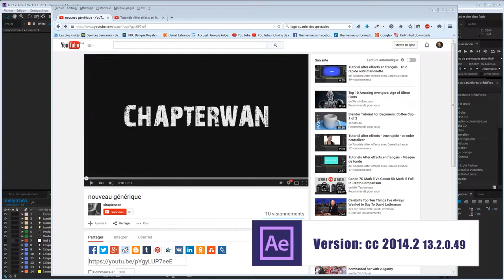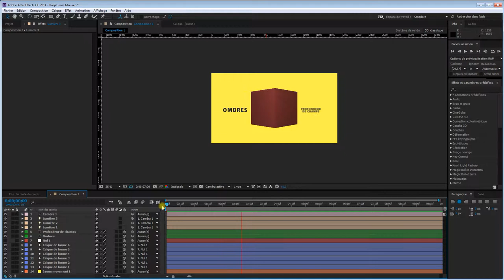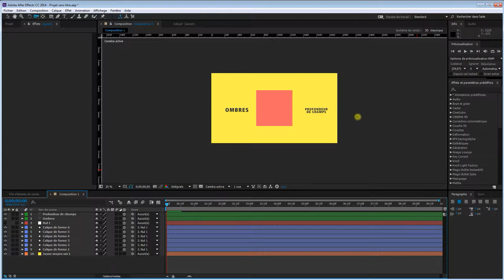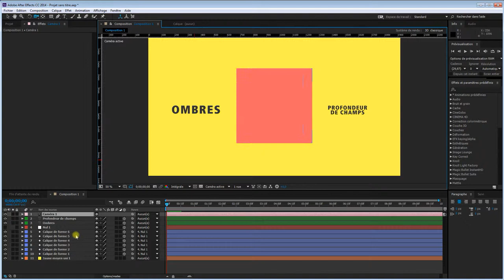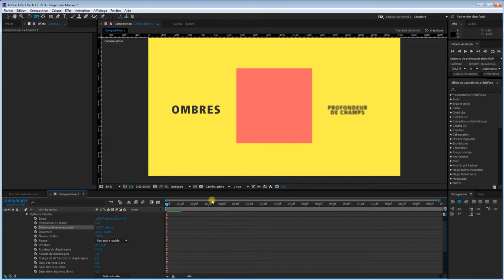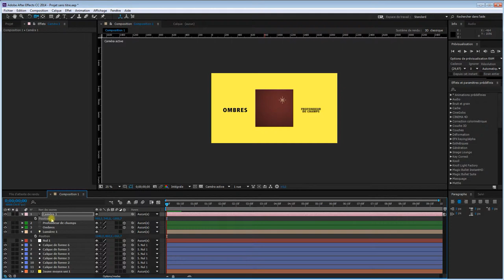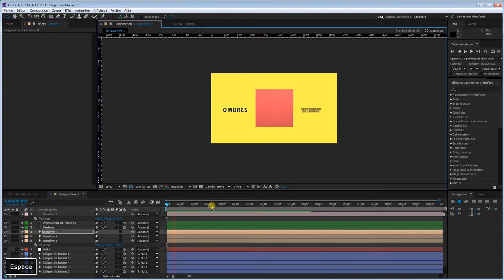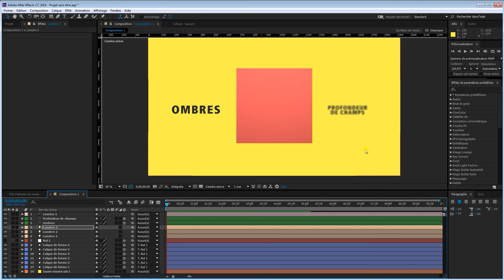Tutoriels After effects en français - Ombres sur objet 3D sans plug in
Cette chaine est destinée aux utilisateurs des logiciels de postproduction Adode en particulier le logiciel de composition After effects et ces plugins tel que; Element 3D v2, Trapcode Particular, form, pour ne parler que de ceux là. Nous allons aussi bien entendu explorer des autres logiciels d'Adobe comme Première pro, Illustrator, Photoshop...